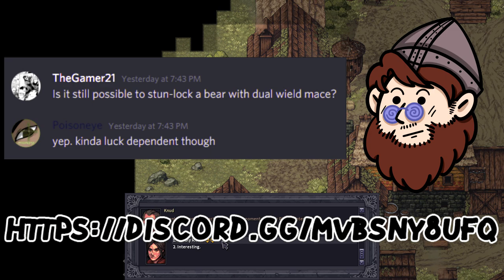Stoneshard Unholy Ritual – Arna Dual Maces – City of Gold Gameplay Walkthrough #12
Taking heavy damage from the deathstingers, Arna travels back to the crypt to fulfill another contract and win over the neutraility of Mannshire!

I used the following trainer to increase my gamespeed, the only way to play until the devs fix the insane travel times.

I downloaded the game through Steam onto my PC in Early Access. This playthrough series is starting a new run after the City of Gold Update, working hard to move through the available story of the game, working through quests and exploring the maps to eventually defeat the Troll. We’ll also discuss and demonstrate new updates as the developer unlocks them. If you're a fan of innovative/survival RPG’s then let's play StoneShard!

Stoneshard is a challenging turn-based RPG set in an open world. Experience the unforgiving life of a medieval mercenary: travel across the war-town kingdom, fulfill contracts, fight, mend your wounds and develop your character without any restrictions.